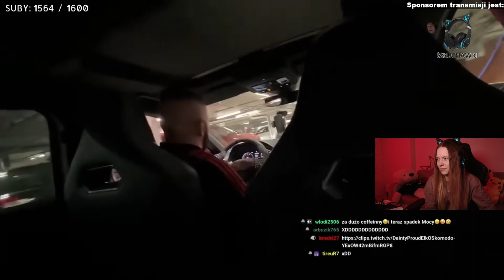Kasix i KongoTV